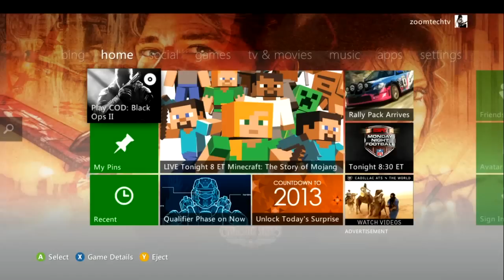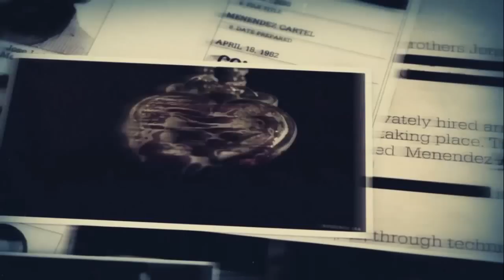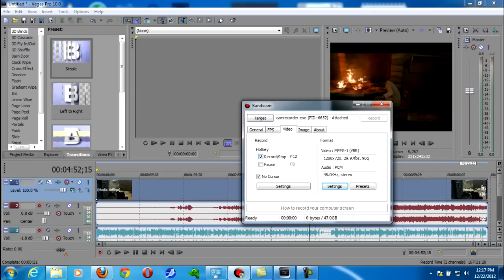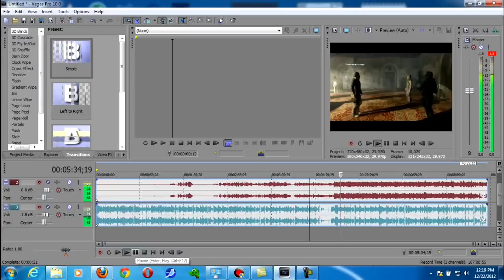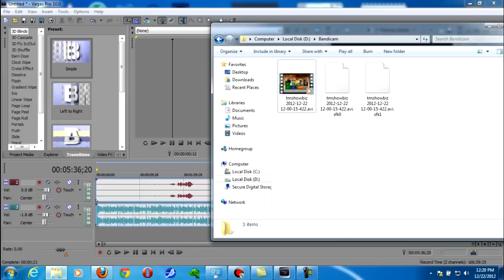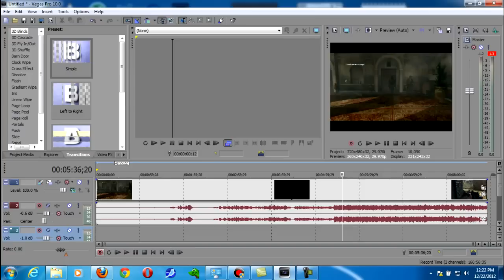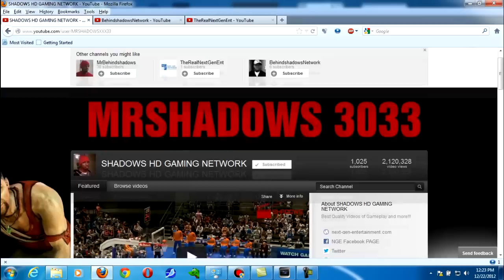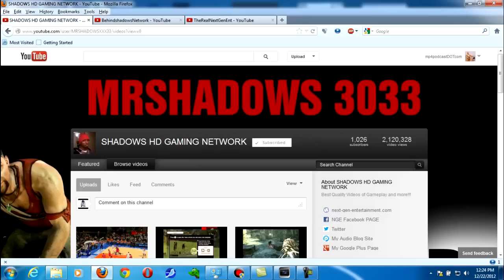HD PVR 2 HDMI Live Commentary using Bandicam Software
Bandicam
How to remove audio in Sony Vegas to work with Levelator and put AIFF or WAVE file in Levelator